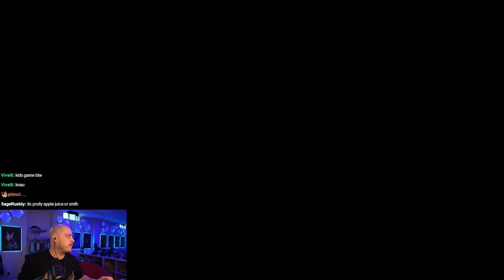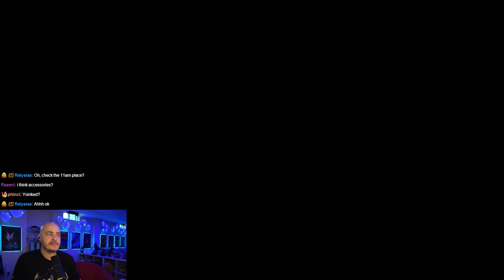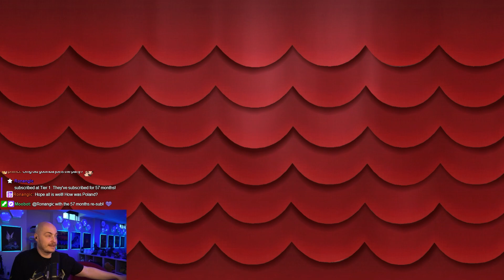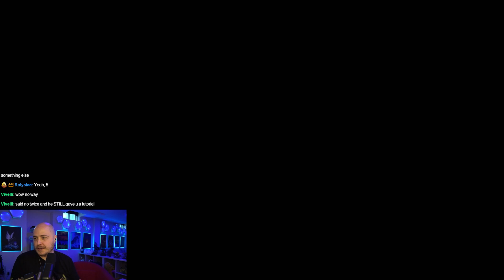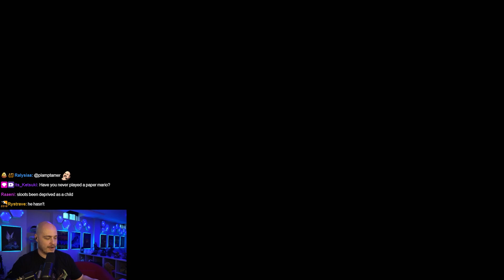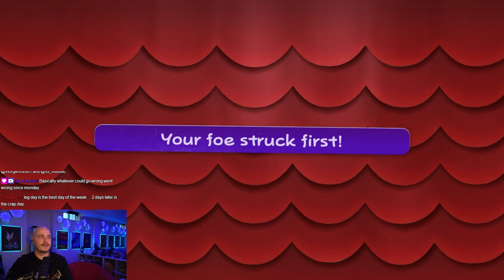Paper Mario: The Thousand-Year Door Let's Play [Episode 2]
I never played the original Paper Mario, but I played a ton of Nintendo back in the day.
This hit the same feels that Super Mario RPG and it's Remake did!